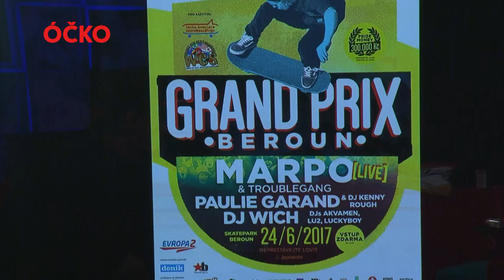SK8 mástři Tomáš Vintr a Rišo Tury v Mixxxer show! Sleduj celý díl!